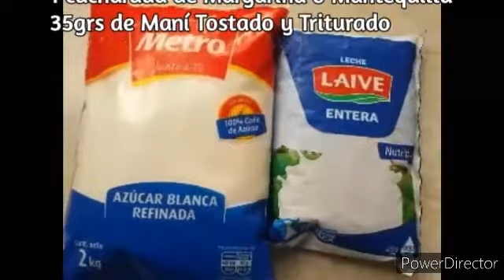CARAMELOS DE LECHE Y DE LECHE CON MANÍ-CACAHUATE DELICIOSÍSIMOS ,BARATOS Y FÁCILES DE PREPARAR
iiSon un vicio!!
00:00 Presentación
00:17 Ingredientes
00:34 Preparación

Ingredientes
240grs de Azúcar
200ml de Leche Entera Fresca
1 cucharada de Margarina o Mantequilla
35grs de Maní